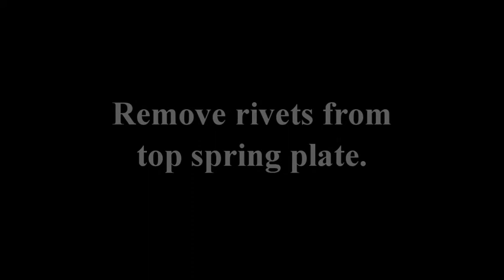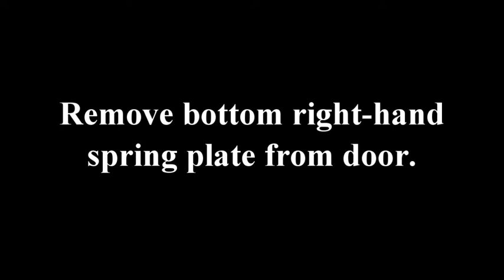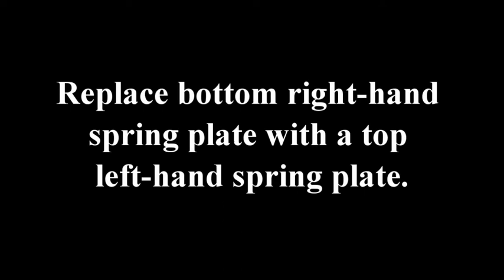Carter - How to change the door swing on a non heated slimline door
In this video we show what involved in removing existing door hardware and installing the new hardware as supplied in the change over kit